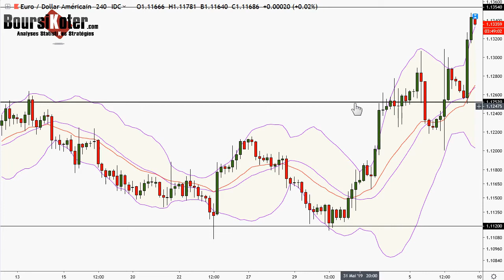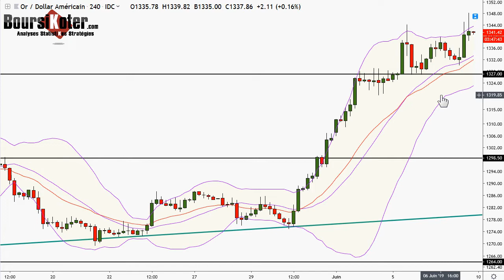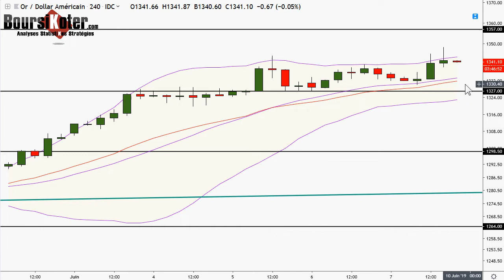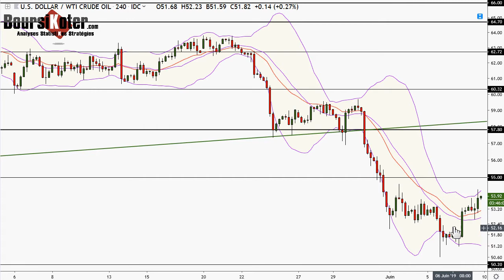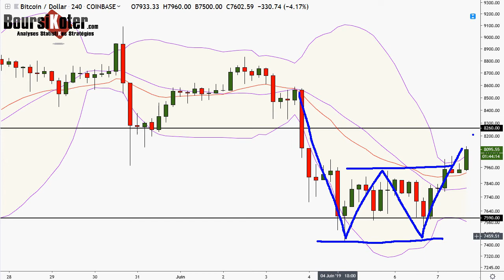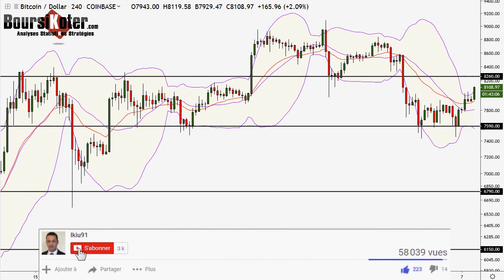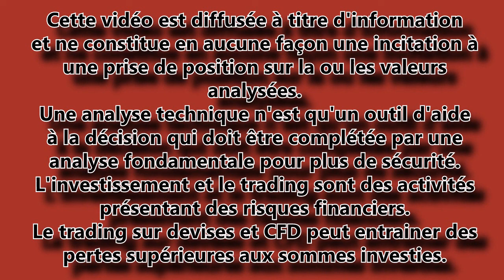Analyse technique FOREX et Bitcoin du 07-06-2019 en Vidéo par boursikoter